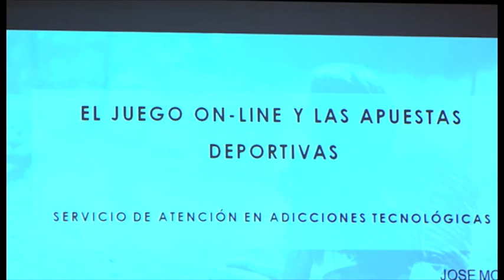INFORMATIVO SANTA LUCÍA WEB - 10 10 2019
Informativo del municipio de Santa Lucía:
1-El alcalde modifica el orden de las tenencias de alcaldía.
2-El psicólogo José Moreno en las IV Jornadas Santa Lucía Saludable.